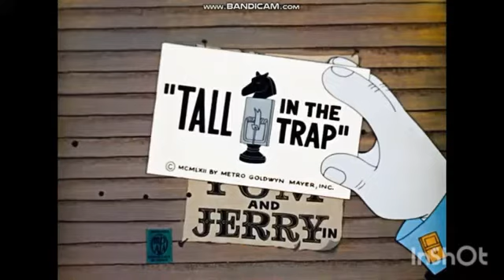Tall in the Trap (1962) HD Intro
no mgm cartoon logo